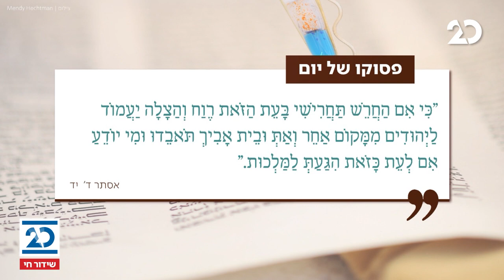חדשות הלילה עם שרה ב"ק | 17.2.2021 | התכנית המלאה